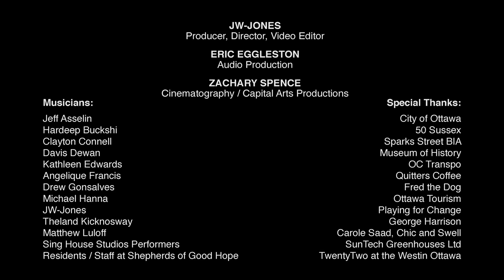Here Comes The Sun - Shepherds of Good Hope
Shepherds of Good Hope is proud to present “Here Comes the Sun,” an inspiring song featuring the voices and musical talents of musicians from across Ottawa, produced by JW-Jones. This song is all about the promise of a bright tomorrow after the end of a long, cold, lonely winter. What better metaphor for how challenging this pandemic has been on people experiencing homelessness in our community? As we look to the future, we need your support to ensure no one feels alone or forgotten in our community. Your donation pays for a warm place for someone to sleep tonight, a hot meal, and a safe permanent place to call home. Please support hope by donating today

* Produced, Directed, and Video Editing by JW-Jones / @jwjonesblues on socials

* Audio production by Eric Eggleston for Johnny Hall Productions

* Cinematography by Zachary Spence, Capital Arts Productions

Residents of The Oaks, one of Shepherds of Good Hope's supportive housing residences